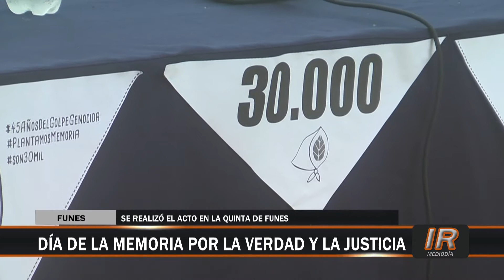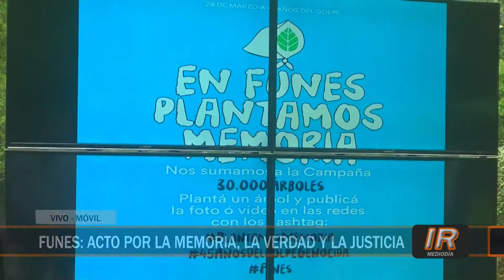Funes tuvo su acto de conmemoración por el Día de la Memoria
La Quinta de Funes fue el lugar elegido para el acto principal en conmemoración del Día de la Memoria por la Verdad y la Justicia